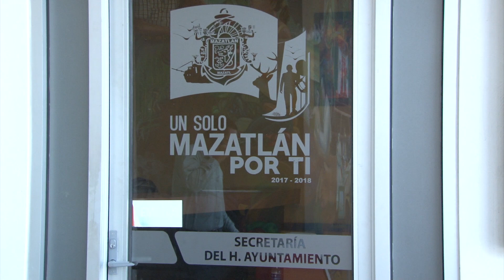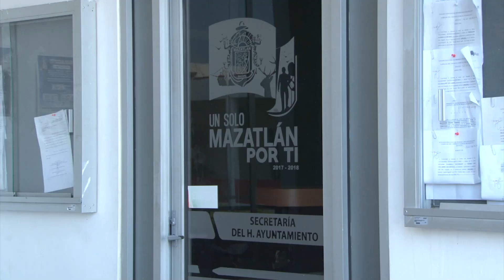Adelgazar la nómina, de los primeros objetivos: Químico Benítez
Adelgazar la nómina del gobierno municipal será uno de los objetivos iniciales de la próxima administración municipal. El Alcalde electo de Mazatlán, Luis Guillermo Benítez Torres, analiza los organigramas de la comuna y sus paramunicipales con el fin de identificar que puestos se conservarán y de cuánta gente se puede prescindir sin afectar la operatividad del aparato de gobierno, pero generando un ahorro importante en las finanzas.
Señaló que el primer paso será prescindir de los empleados de confianza, pues la comuna y posteriormente se analizará qué hacer con el resto del personal, pues la comuna no cuenta con recursos suficientes para indemnizar a empleados de base.
Benítez Torres, señaló que para analizar las cuestiones relacionadas con el personal sindicalizado se reunirá con el secretario general del STASAM con el que ya está en contacto, pues tienen reportes de que a últimas fechas ese está otorgando base a empleados de confianza para asegurar su permanencia en el gobierno municipal.